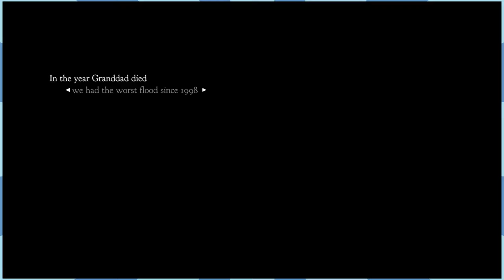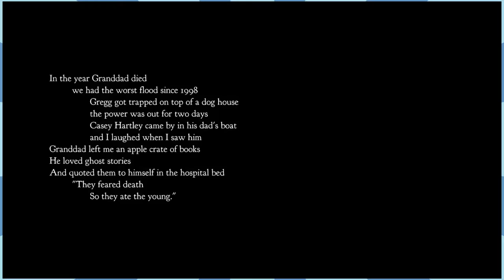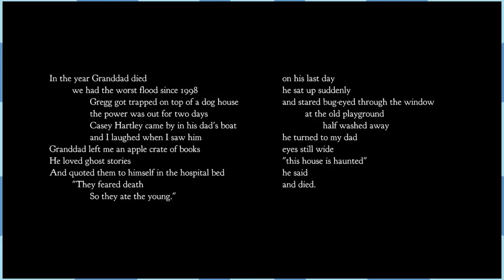Notes for Diane - Night in the Woods - Part 1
This is Night in the Woods.